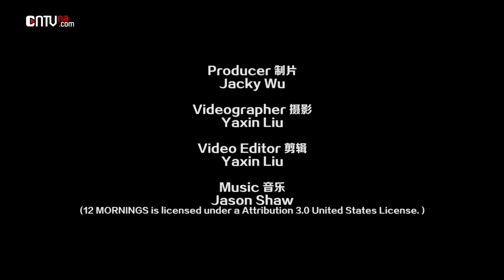Celebration of the 66th anniversary of the founding of P.R. China held in Vancouver (EN)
The Chinese Consulate-General in Vancouver held a celebration for the 66th anniversary of the founding of People's Republic of  China on September 16th, 2015 at Hyatt Regency in downtown Vancouver.